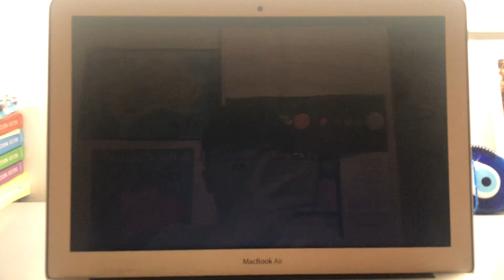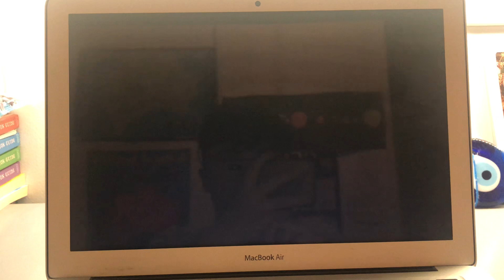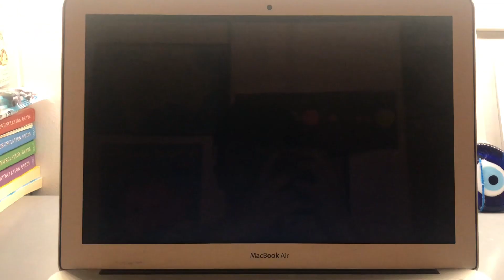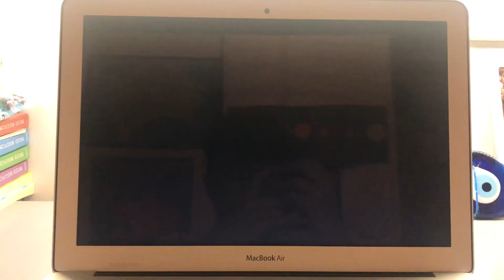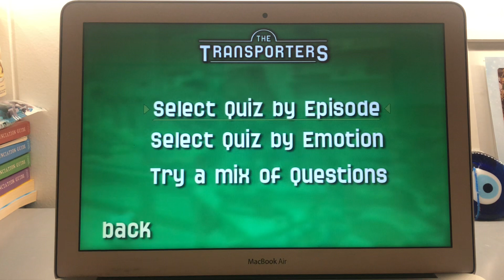The Transporters - The Transporters Happy Day Quiz 2006 DVD